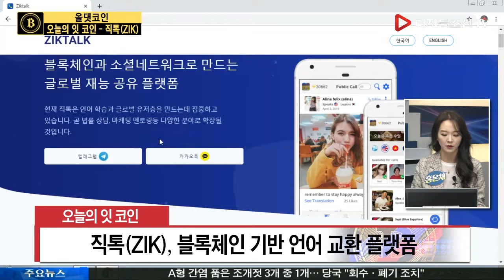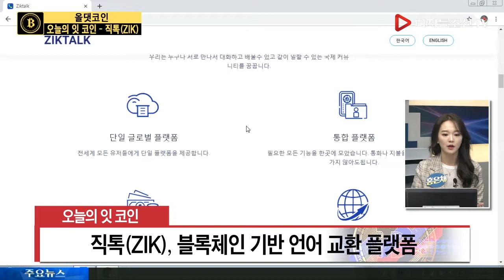홍은채 전문가의 오늘의 잇코인_직톡(ZIK)